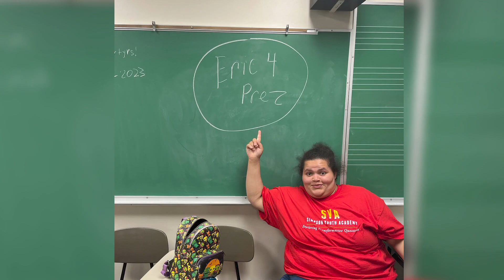Simpson Youth Academy Graduation Video 2023-2024